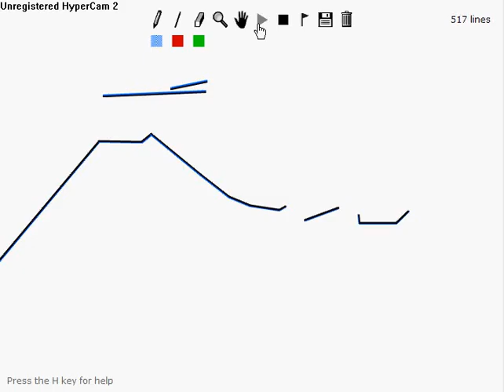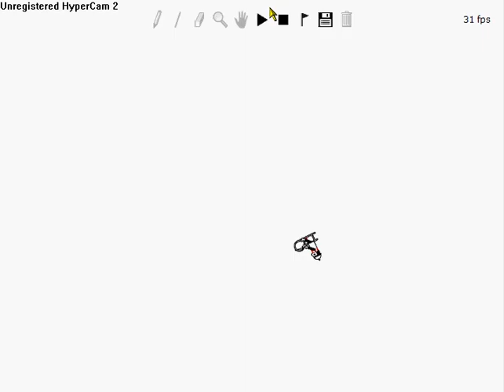My Line Rider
My attempt at the line rider game filmed on hypercam. A waste of a couple of hours.